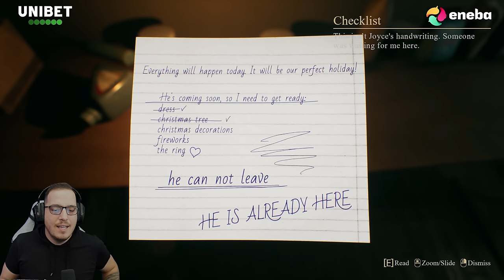HORROR | KARCSONYI HORRORSZ | CRIMSON SNOW FULL GAME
SZIAAA Előrendelési fázis elindult ,minden Nber üditő/energia italra leadott rendeléssel dobozonként 20ft al támogatjátok az éhezők.hu alapitványt .Minden info a vidiben ,Előrendelés /rendelés itten e
► ♕ ❤️‍🔥 LEGYÉL MÁ N SZUBB DIKK ! EMOTOK ME JÓSÁG:♕ ❤️‍🔥 ►